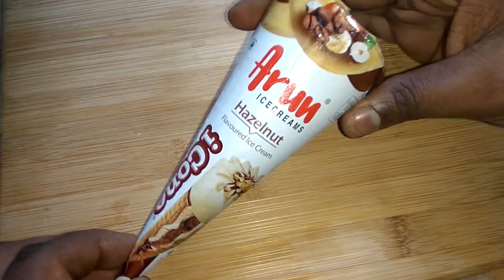Hazelnut | icone | Arun ice cream | Review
Hazelnut flavoured | Arun ice cream | Review